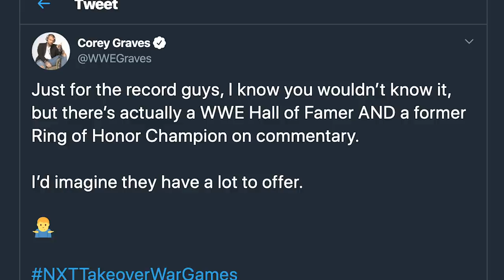WWE, Mauro Ranallo And The Importance Of Mental Health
Mauro Ranallo will apparently miss NXT this evening due to events that happened over WWE Survivor Series weekend, and given the world's of mental health and pro-wrestling have collided in such a way – which is basically what this YouTube channel is – it felt important to talk about Mauro Ranallo, Corey Graves, WWE and what really matters, the state of someone's minds. Just because you can't see it doesn't make it any less real!

About Simon Miller:
Simon Miller brings you a YouTube channel that breaks all the rules and doesn't focus on any one subject. Wrestling, vlogs, mental health, video games, reactions, music, movies, podcasts! Designed to give you a look into the brain of Simon Miller – who is also a feature over on WhatCulture Wrestling where he hosts Ups and Downs as well as the Why series - give the channel a subscribe if you just want a daily dose of nonsense and entertainment.